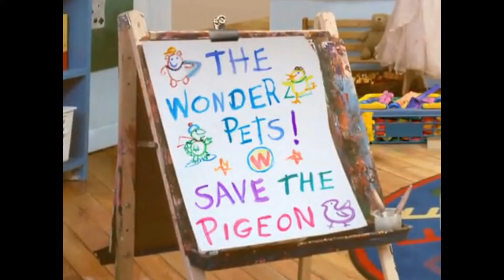The Wonder Pets Save The Baby Pigeon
Once upon a time, in the bustling city of New York, the Wonder Pets—Linny the guinea pig, Tuck the turtle, and Ming-Ming Duckling—were enjoying a leisurely afternoon in Central Park. Suddenly, their alert phone rang with a special alert from the Statue of Liberty!

"Linny, Tuck, Ming-Ming, there's a baby pigeon stuck in the nose of the Statue of Liberty!" exclaimed the worried voice on the other end of the line.

Without hesitation, the Wonder Pets sprang into action. They boarded their trusty Flyboat—a fantastic vehicle that could soar through the skies—and headed straight for the Statue of Liberty.

As they approached Lady Liberty, they could see the tiny baby pigeon trembling in fear, its fluffy feathers ruffled from the wind. The statue's nose was indeed a precarious place for a bird to be stuck, especially one afraid to fly.

Linny, the leader of the group, called out in her reassuring voice, "Don't worry, little pigeon! We're here to help!"

Tuck, the gentle turtle, had an idea. "I'll use my shell as a ramp," he suggested. "We can guide the pigeon down safely."

Ming-Ming, always full of energy, chirped in excitement. "And I'll fly up there and show the pigeon it's not so scary!"

Working together, Linny gently coaxed the baby pigeon while Tuck positioned his shell underneath the statue's nose. Ming-Ming fluttered up with grace and confidence, showing the frightened pigeon how to hop onto Tuck's shell. With careful teamwork and encouragement, they managed to guide the baby pigeon down from its lofty perch.

Once on solid ground, the baby pigeon hesitated, still unsure about flying. Linny spoke softly, "You can do it! Just spread your wings and believe in yourself."

With a deep breath, the baby pigeon tentatively flapped its wings. Ming-Ming cheered loudly, "You're flying!"

With a newfound courage, the baby pigeon soared into the sky, looping around the Statue of Liberty in joy. The Wonder Pets smiled at each other, knowing they had once again made a difference.

As they flew back to their headquarters, Linny reflected, "No job is too big when you work together!"

And so, the baby pigeon learned to conquer its fear, thanks to the bravery and teamwork of the Wonder Pets. From that day on, whenever the wind blew gently over New York City, the residents would sometimes catch a glimpse of a confident pigeon soaring high above the Statue of Liberty—a testament to the power of courage and friendship.